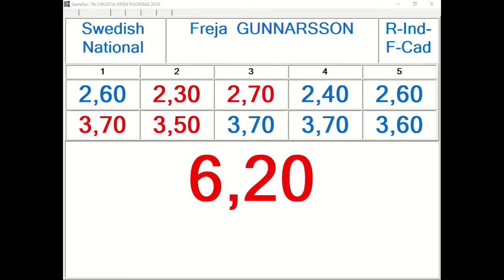R Individual F Cadet Round 1 Freja Gunnarsson, SWE 12,47